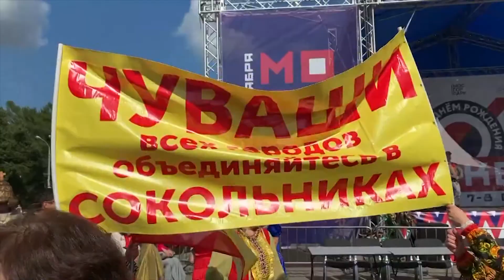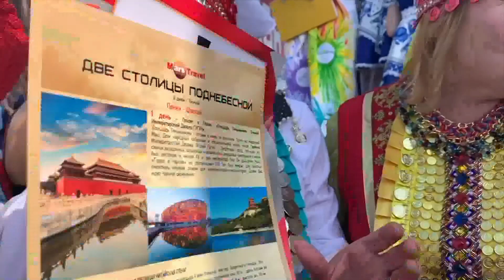Программа "Земляки". г. Санкт-Петербург. 1 выпуск, 2 часть.